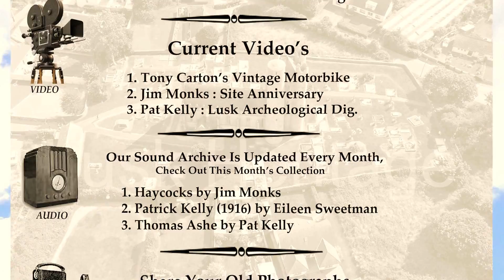1st Anniversary of luskheritage.com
Jim Monks promotes the 1st anniversary of the Lusk Heritage site.
Video J. Hawkins - B. Sherry